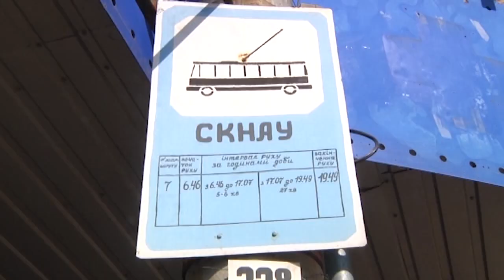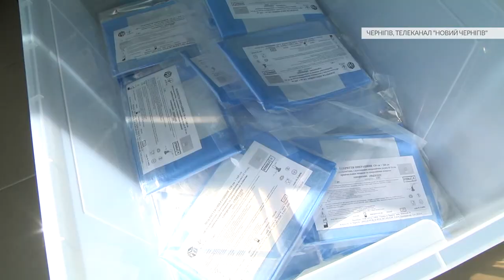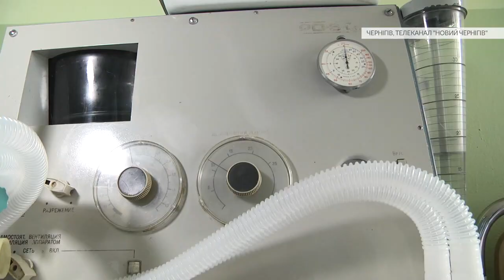Єдина країна 23.03.2020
Про значні та цікаві події з життя регіонів. Спільний проект місцевих телекомпаній різних регіонів України та Незалежної асоціації мовників (НАМ)